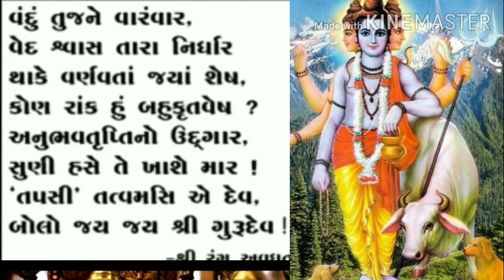શ્રી દત્ત બાવની | જય યોગેશ્વર દત્ત દયાળ તૂ જ એક જગમાં પ્રતિપાળ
દત્ત બાવની
જય યોગેશ્વર દત્ત દયાળ
ગુરૂ દત્ત બાવની
ગુરૂદેવ દત્ત
દત્તાત્રેય ભગવાન
દત્ત જયંતી
રંગ અવધૂત મહારાજ
નારેશ્વર
ભાવ ગીત
ગુજરાતી ભજન
મરણોત્તર ભજન
ભક્તિ ગીત
ભજન ગુજરાતી માં
સૂર મંદિર